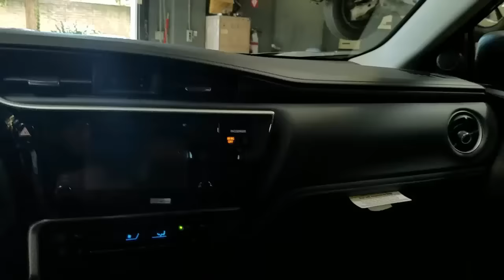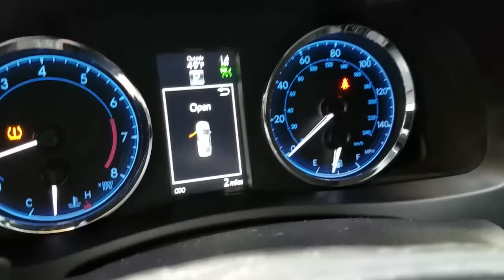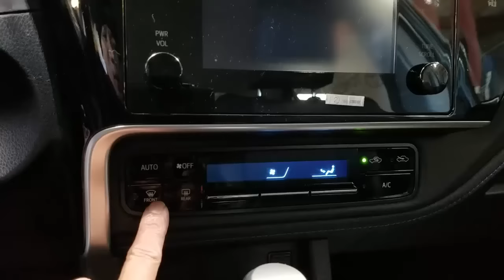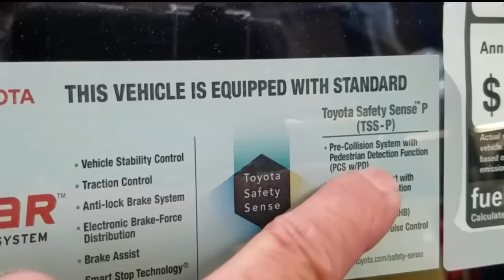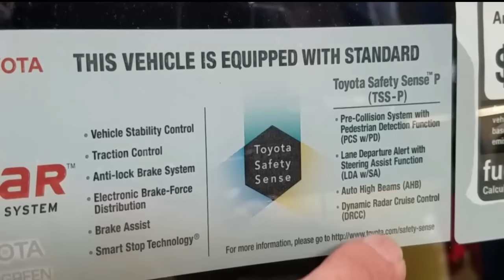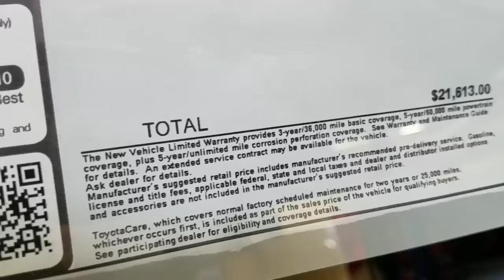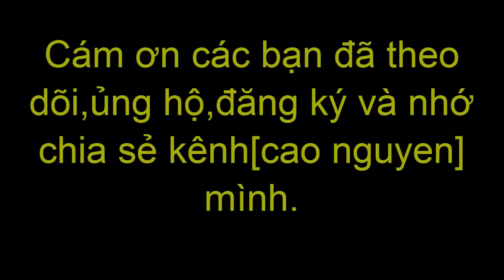[Xe đẹp] Phiên bản 2017 Toyota corolla SE.#205.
[Xe đẹp] Phiên bản 2017 Toyota corolla SE.